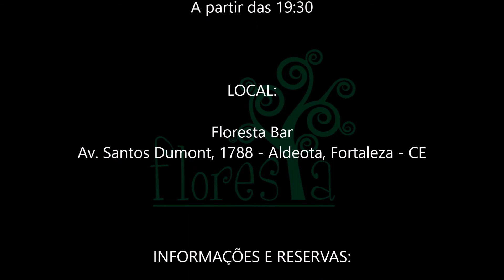Tributo a Howlin Wolf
Tributo ao bluesman, Howlin' Wolf, com Cláudio Oliveira (guitarra e voz), Victor Fontenele (baixo) e Marcelo Holanda (bateria).